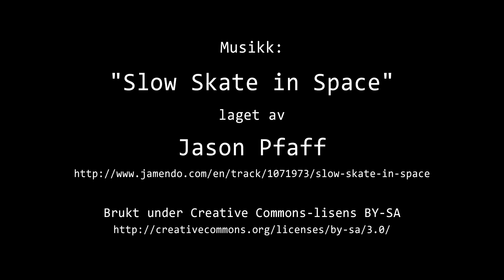Timelapse Cam 1 - Natt til 25. januar 2024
Været i Moss natt til torsdag 25. januar 2024.